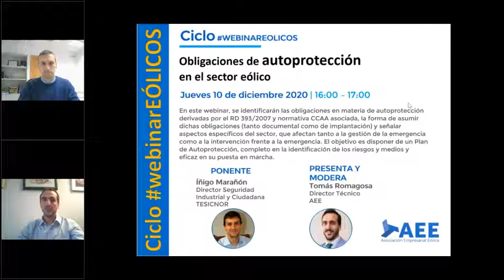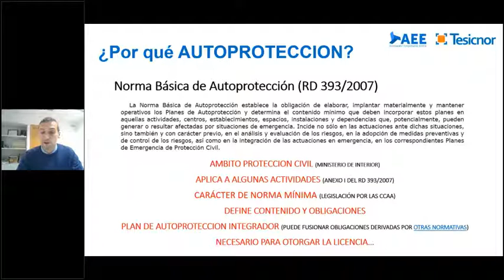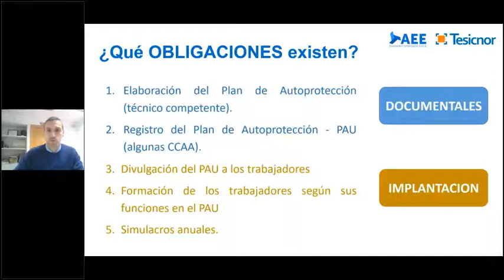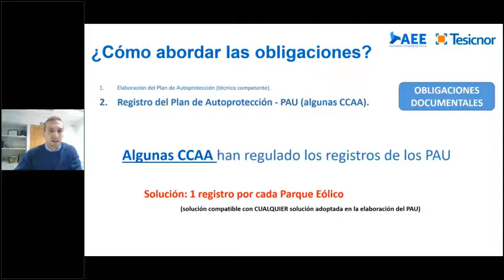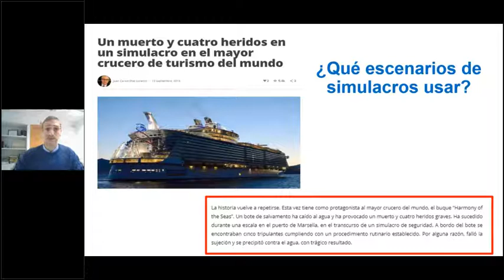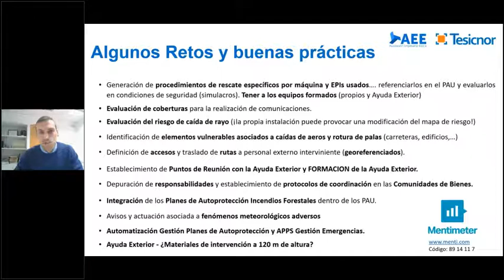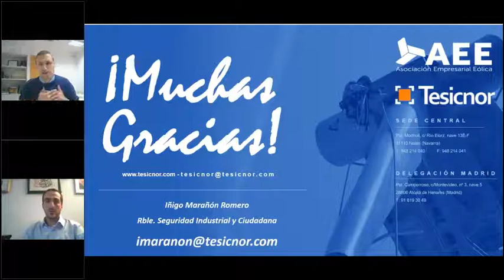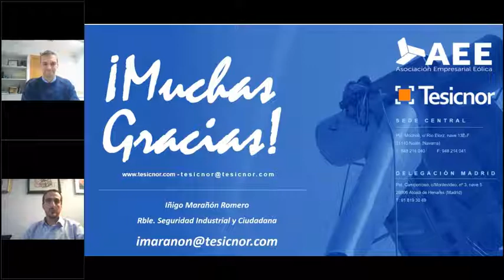WEBINAR Obligaciones de autoprotección en el sector eólico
En este webinar, se identificarán las obligaciones en materia de autoprotección derivadas por el RD 393/2007 y normativa CCAA asociada, la forma de asumir dichas obligaciones (tanto documental como de implantación) y señalar aspectos específicos del sector, que afectan tanto a la gestión de la emergencia como a la intervención frente a la emergencia. El objetivo es disponer de un Plan de Autoprotección, completo en la identificación de los riesgos y medios y eficaz en su puesta en marcha.
Contamos con Iñigo Marañon, experto de la empresa Tesicnor.